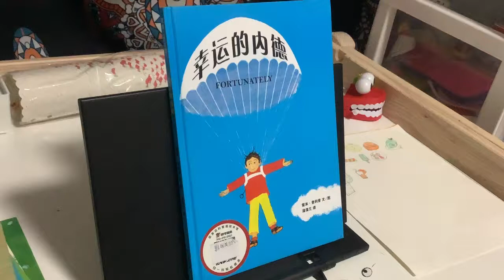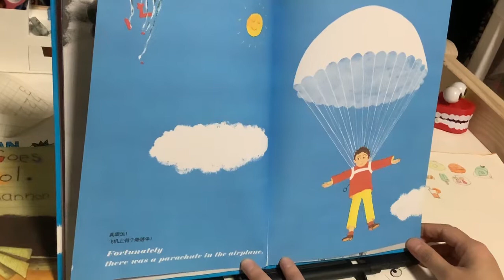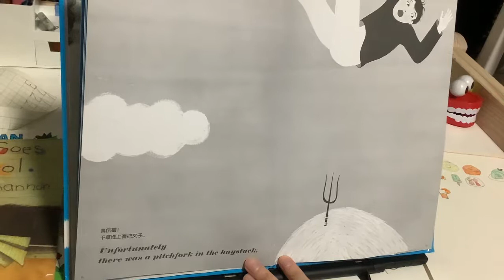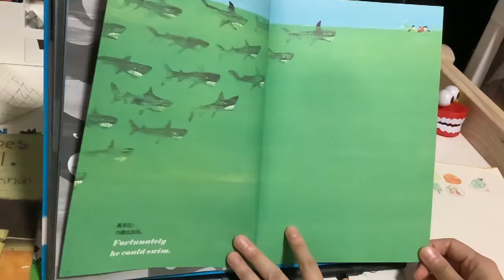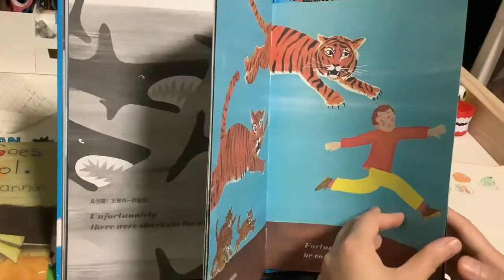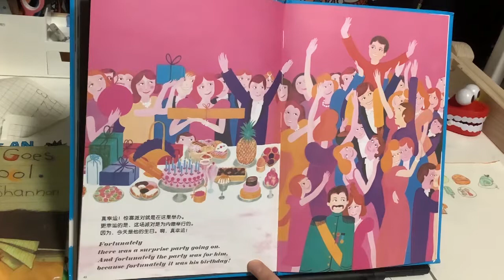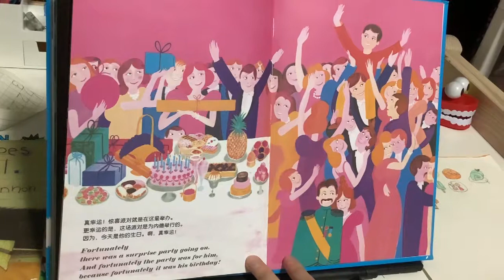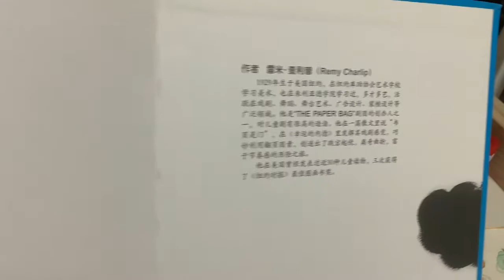【茉莉學中英文】《幸運的内德 FORTUNATELY》有希望是件好事兒……【Jasmine的學習之旅 剛剛開始】